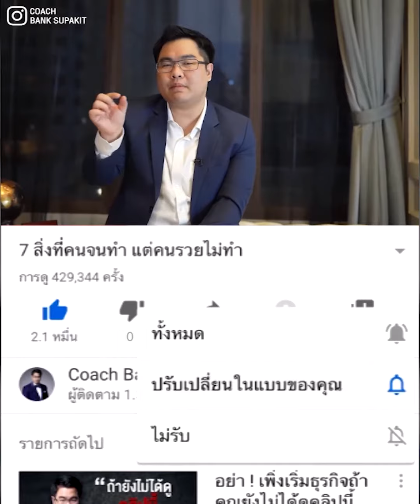พรีเซ้นต์แทบตาย แต่ลูกค้าไม่อยากได้ แก้ยังไง